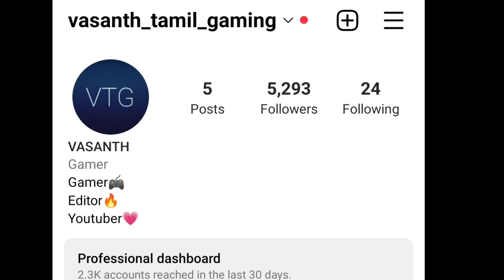1 vs 1 with my cousin 🤣|Hide online funny gameplay|On vtg!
Hide Online — stunning Hide and Seek action-shooter multiplayer game!

Hide Online — an addictive and thrilling multiplayer Hide and Seek action-shooter game in popular Prop Hunt genre.

Hide as a Prop from other players in any room or try to escape! Simply swap and become any kind of hidden object — a chair, a box, a cup, or even a lavatory pan.

Both grownups and children will have fun playing hide and seek in Hide Online!